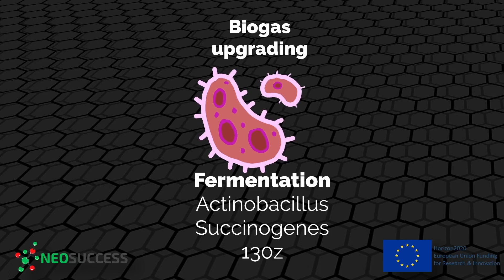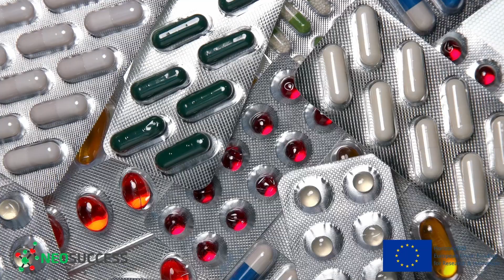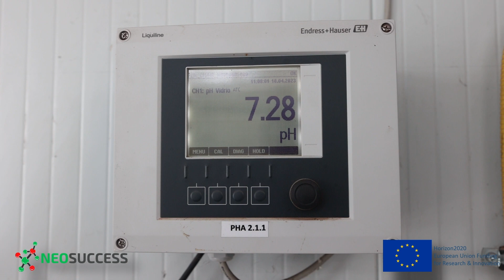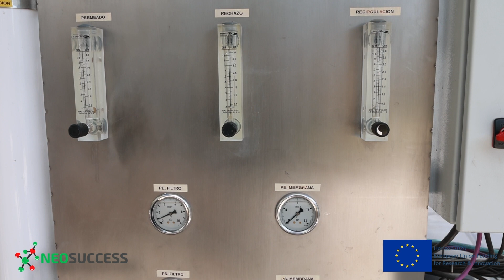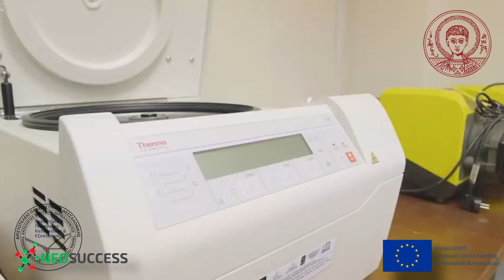NEOSUCCESS: Simultaneous Biogas Upgrade and Succinic Production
The general goal of the NEOSUCCESS Project is to proof the viability of the technology and process at an industrial scale. The process consists of a simultaneous biogas upgrade and succinic production, obtaining pure BioMethane from biogas and BioSuccinic Acid from a sugary residue.

The NEOSUCCESS Project (Grant Agreement No 950921) has received funding from the European Union’s Horizon 2020 research and innovation programme.